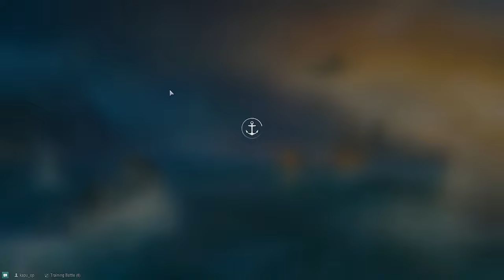World of Warships livestream with @TbOnetv @dhaliJR31 and Nalin bhai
🖥️ PC Specs
• AMD Threadripper 1950x
• Galax GeForce 3080 SG 10GB
• MSI x399 Carbon
• GSKILL 64GB DDR4
• Coolermaster h500p

About

• Navrender Singh
• 25
• Rajasthan, India